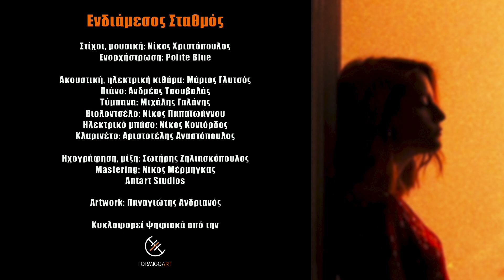Νίκος Χριστόπουλος - Ενδιάμεσος Σταθμός - Official Audio Video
Στίχοι, μουσική: Νίκος Χριστόπουλος
Ενορχήστρωση: Polite Blue

"Σήμερα, με ελάχιστες πληροφορίες, μπορείς να τον βρεις, να του μιλήσεις, να κανονίσεις να βγεις μαζί του και να εξελιχθεί ακόμα και  στον έρωτα της ζωής σου."
-Μάρω Καρούση

Στίχοι

Τα πρωτοσέλιδα
Υπαγορεύουν έρωτα
Καινούργια ενδιαφέροντα
Και μια νέα αρχή

Άνθρωποι γδύνονται
Και κάθε τόσο δίνονται
Σε υψηλή ανάλυση
Με μια περιγραφή

Κάποιου φιλόσοφου
Με συναρπάζεις τόσο που
Στον κόσμο του απρόσωπου
Ζω πιο προσωπικά

Να 'ρθω δεν άργησα
Μία καρδιά σου χάρισα
Μα είπες δεν σου άρεσα
Και τόσο από κοντά

Μέσα στο σπίτι μου
Κατηγορώ τη λύπη μου
Ίσως να φταίνε τα άστρα που
Δεν κάθονται καλά

Τα προτεινόμενα
Παράγουν ανυπόμονα
Λες να 'μαστε τα επόμενα
Θύματα τελικά

Ας δοκιμάσουμε
Τι έχουμε να χάσουμε
Ποτέ δε θα κοιτάξουμε
Πώς μοιάζουμε ακριβώς

Μες στα σκεπάσματα
Δυο σώματα φαντάσματα
Γυρεύουνε τεχνάσματα
Να μη βρεθούν στο φως

Νωρίς ξημέρωσε
Ποια φράση σε ξενέρωσε
Και βρήκες ενδιαφέρον σε
Άλλους λογαριασμούς

Δεν είμαι αυτοσκοπός
Απλώς ενδιάμεσος σταθμός
Όταν θα φύγεις κοίτα εμπρός
Χωρίς ενδοιασμούς

Ίσως καλύτερα
Να έπρεπε βαθύτερα
Να γνωριστούμε κι ύστερα
Να πούμε όχι πια

Με συναισθήματα
Που κρύβονται σε ποιήματα
Κι όχι με λάγνα αγγίγματα
Σε πλήκτρα και κουμπιά

Μα ακόμα αντέχουμε
Μάθαμε πια να τρέχουμε
Πριν γεννηθούμε έχουμε
Στα σόσιαλ προφίλ

Οι ευκαιρίες μας
Όλες οι ιστορίες μας
Φτιαγμένες αγγελίες μιας
Περσόνας δίχως στυλ

Credits

Έπαιξαν οι μουσικοί:

Μάριος Γλυτσός: Ακουστική κιθάρα, ηλεκτρική κιθάρα
Ανδρέας Τσουβαλάς: Πιάνο
Μιχάλης Γαλάνης: Τύμπανα
Νίκος Παπαϊωάννου: Βιολοντσέλο
Νίκος Κονιόρδος: Ηλεκτρικό μπάσο
Αριστοτέλης Αναστόπουλος: Κλαρινέτο

Ηχογράφηση, μίξη: Σωτήρης Ζηλιασκόπουλος
Mastering: Νίκος Μέρμηγκας
Antart Studios